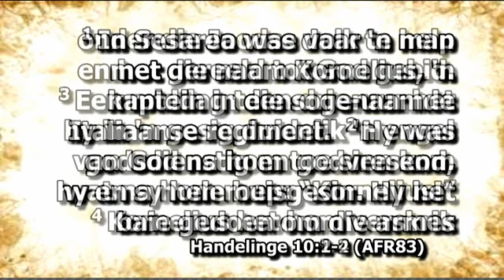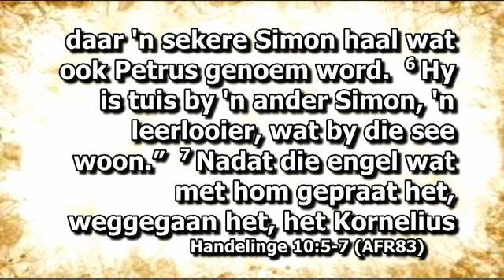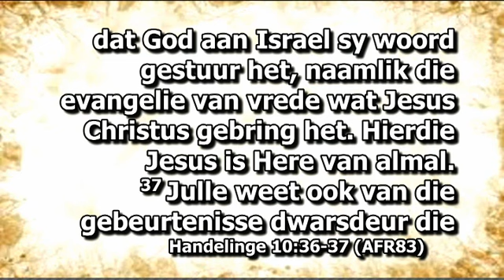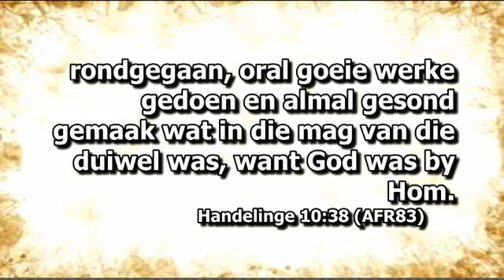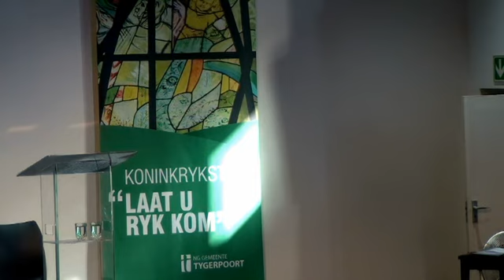05/27 Ds Wouter